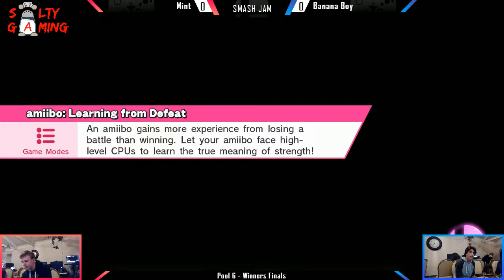[2018-04-14] Wii U - Banana Boy (Yoshi) vs Mint (Bowser) Pools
Tournament: April 2018 Smash Jam
Date: 04/14/2018
Location: Kafeneio Coffeehouse, Salt Lake City UT
Game: Super Smash Bros. for Wii U